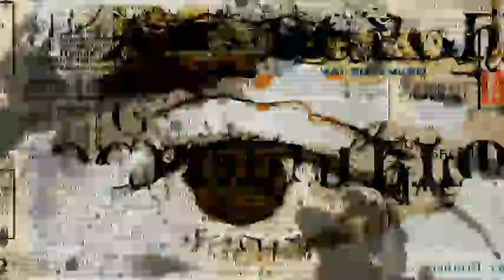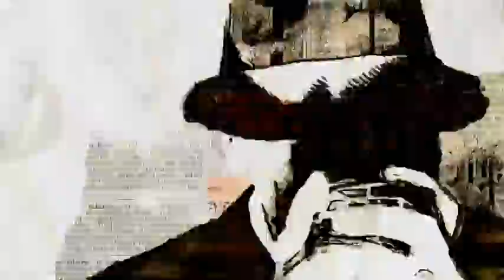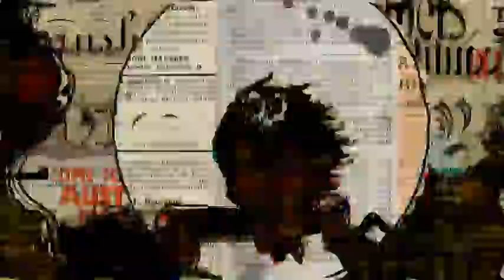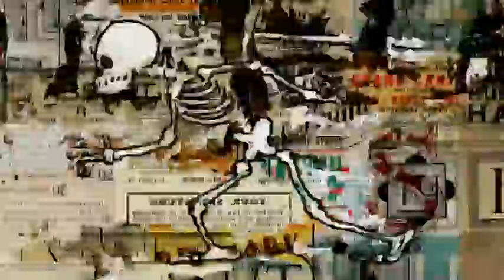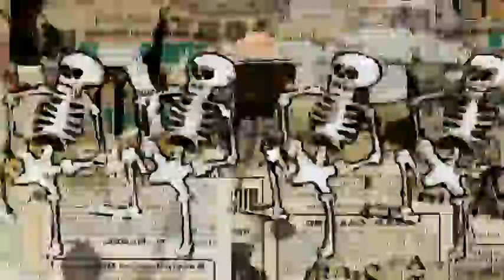Kill Me Tonight 2023 Remix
2023 Update to the song "Kill Me Tonight" By Project872